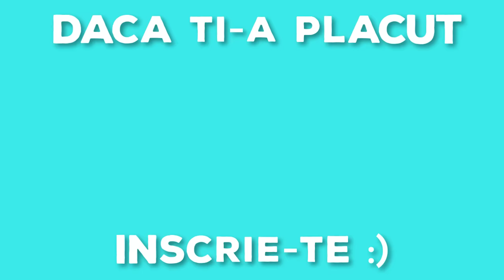CARTOFI CU CASCAVAL SI OUA LA CUPTOR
De cate ori nu mi s-a intamplat sa ma gandesc: ce sa mai gatesc si azi? Nu este usor sa fii gospodina si sa reusesti sa diversifici mereu mancarurile gatite. M-am gandit sa va dau cate o idee din cand in cand.

Poate va place ce gatesc.

Aceasta este o reteta care se pregateste rapid si este foarte gustoasa. Se poate servi ca si garnitura langa carne sau este foarte buna si singura. Este o reteta speciala pentru vegetarieni si cei care prefera mancarea fara carne.

Ingredientele necesare sunt:
- cartofi (se fierb inainte)
- cascaval de preferinta sarat
- 6 oua, smantana

Sper sa va placa acesta reteta iar daca o incercati, m-as bucura sa stiu cum v-a iesit, asa ca astept sa vad comentariile voastre.  Daca aveti intrebari, scrieti-le in comentarii iar eu voi incerca sa fiu rapida cu raspunsurile.

Reteta de post, reteta fara carne